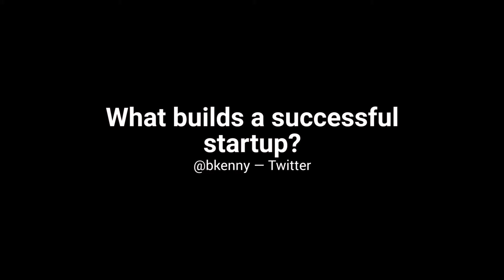Functional Specs, Payment Models & Startups | MiniQ&A15